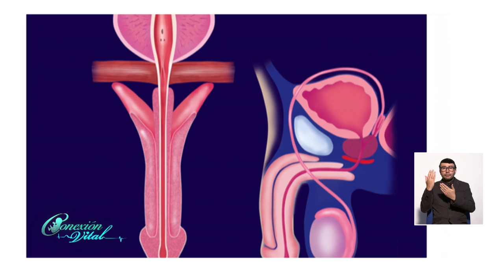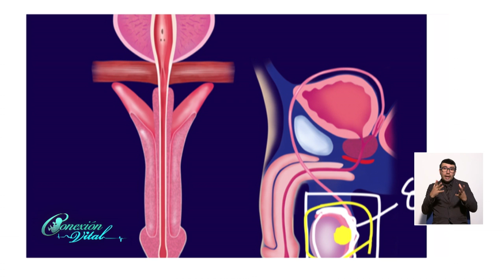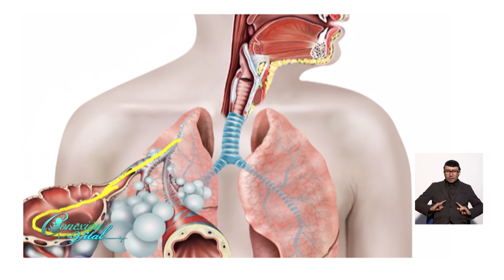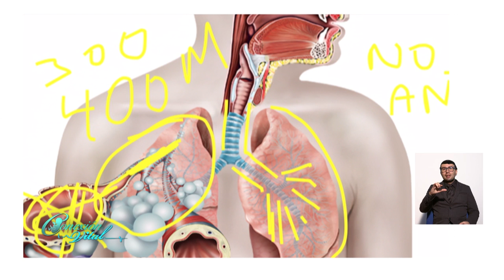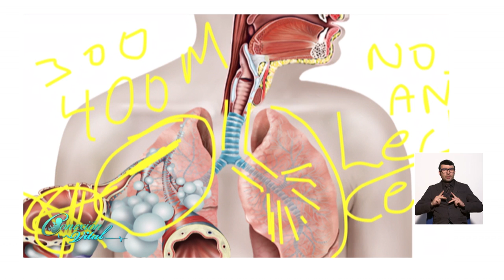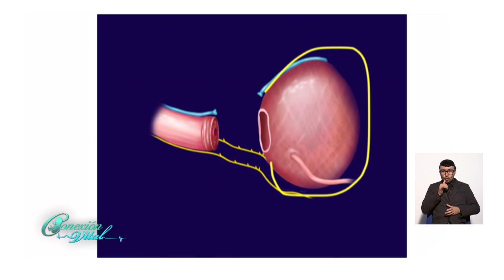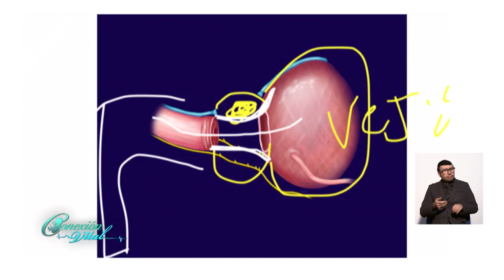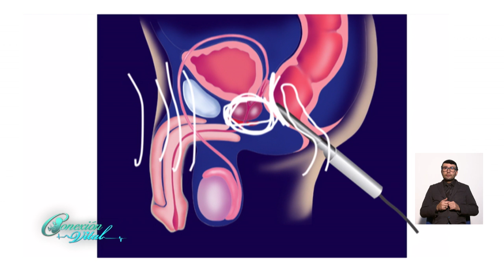Tema Libre Dr Jorge Enrique Rojas 15 de febrero 2018